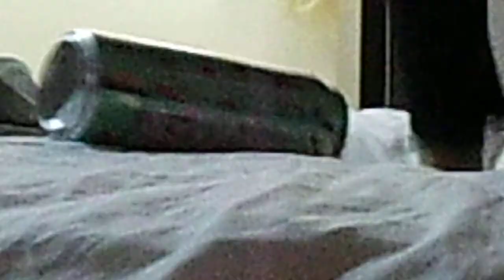Jumping on Hotel Beds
My mom and I playing in the hotel room before going to see Joan Jett.